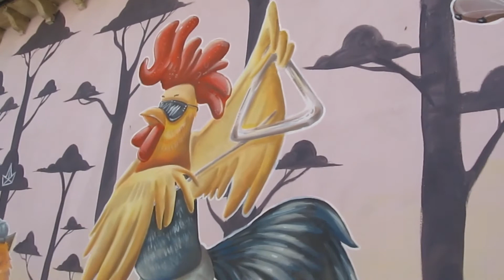I MUSICANTI DI BREMA - Favola dei Fratelli GRIMM - Murales a Sant'Angelo di Roccalvecce (VT)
A 25 km da Viterbo esiste un paese chiamato IL PAESE DELLE FIABE... grazie ad un sapiente progetto di riqualificazione del paese, le vie del borgo sono diventate dei murales raffiguranti le favole più conosciute. Come nelle favole, siamo a Sant'Angelo di Roccalvecce (VT). Il progetto è stato interamente finanziato dai residenti e dall'associazione culturale ACAS.
Questo sotto è il link facebook dell'associazione

Oggi vedremo in dettaglio il murales dei MUSICANTI DI BREMA, favola dei FRATELLI GRIMM